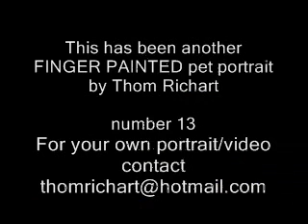"Thom Richart Finger Painted Pet Portraits #13"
another finger painted pet portrait by thom richart